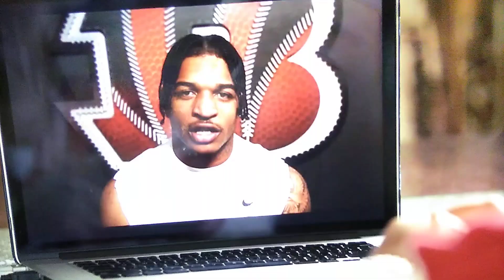Young Dylan chatting with Cincinnati Bengals WR Ja'Marr Chase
This video is Young Dylan chatting with the Cincinnati Bengals WR Ja'Marr Chase about   the Bengals' success and how to griddy.